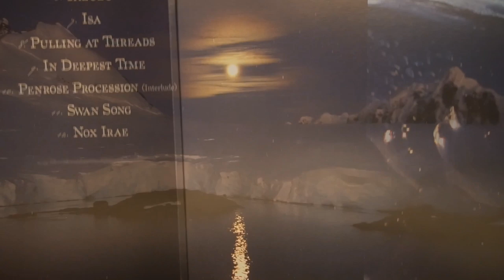DARK FORTRESS - Spectres from the Old World (Unboxing)